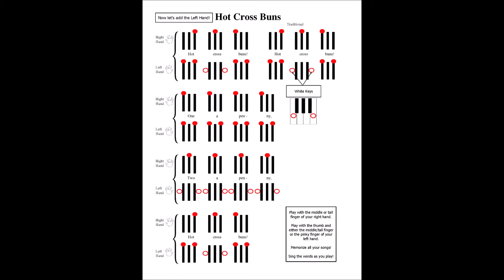Hot Cross Buns, arranged for piano with black key notation by Dennis Frayne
Hot Cross Buns, arranged for piano with black key notation by Ruth Steveson Alling and Dennis Frayne.

Hot Cross Buns is a children’s song and nursery rhyme. In this very beginner piano version it is played first on three black keys with the right hand, and then adding the two-note harmony with the left hand. An excellent first piano piece! Can be taught by rote, or as an introduction to reading music notation off the page (pre-reading).

Dennis Frayne